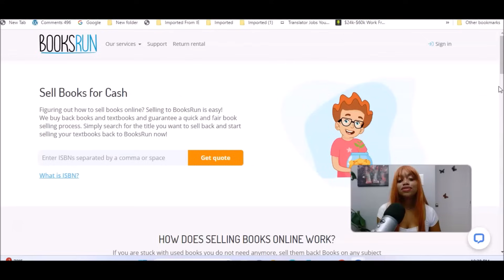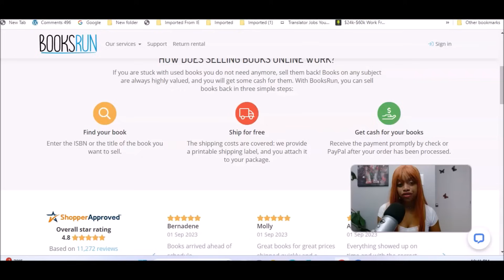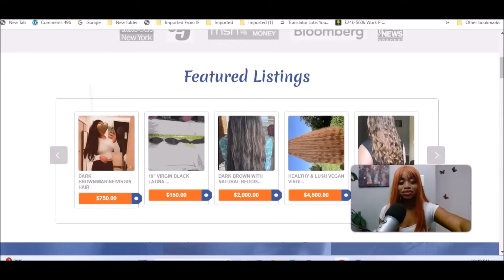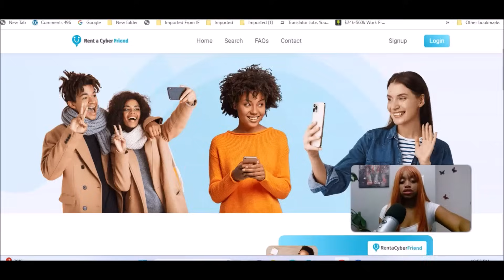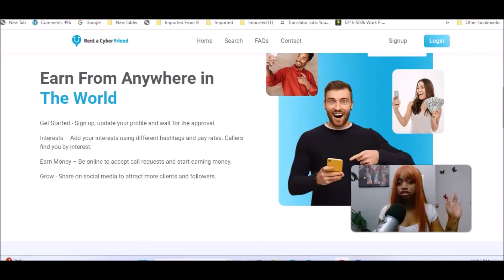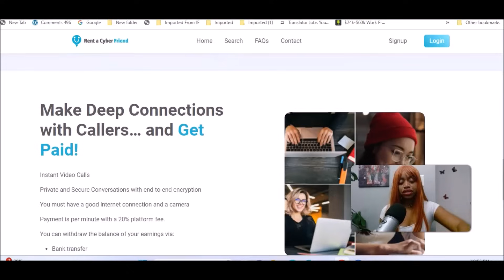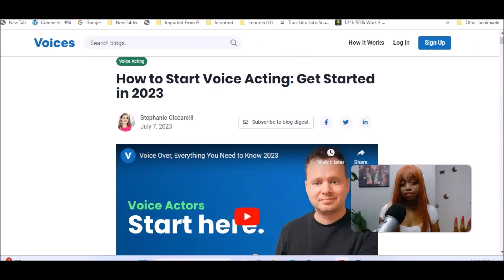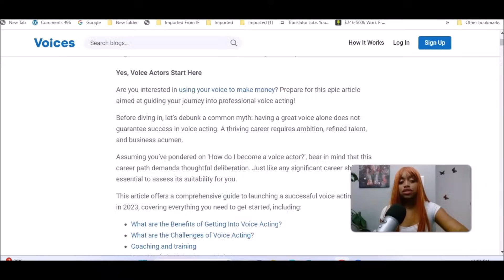*NO INTERVIEWS* MAKE ⬆️$1500 WEEKLY-WORK FROM HOME STARTING TODAY-4 UNIQUE NO EXPERIENCE WORK!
4 unique ways you can earn money online without being interviewed or submitting applications! These are online side hustles that can earn you up to $2000 or more in a short period of time! These are great for those looking to earn extra cash! Try them all!

👩🏽‍💻LOOKING FOR REMOTE JOBS NOW HIRING IN SEPTEMBER? GO HERE ➡️

Timestamps:
00:00 Intro
01:35 BooksRun (Sell used books online)
04:43 Sell Your Locs! ($500-$2000 One Sale!)
07:17 Rent Your Friendship! ($500-$2000 one week!)
13:49 Sell Your Voice ($50-$100 Per Hour)

🔥BONUS RESUME & COVER LETTER WRITING GUIDE INCLUDED!LINKED IN VIDEO TUTORIAL INCLUDED!

NEW! Remote Data Entry Resume Templates!